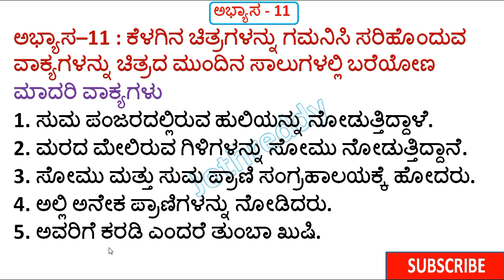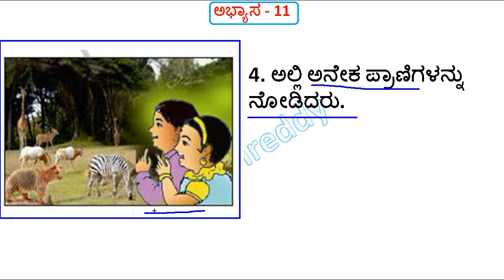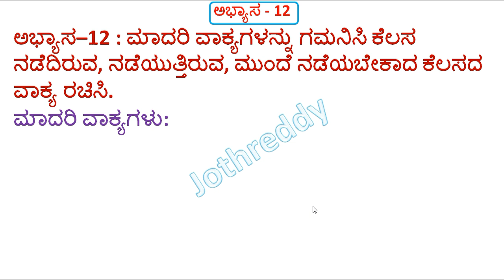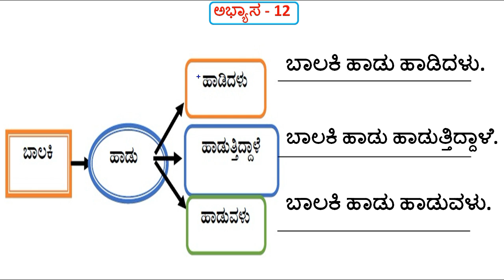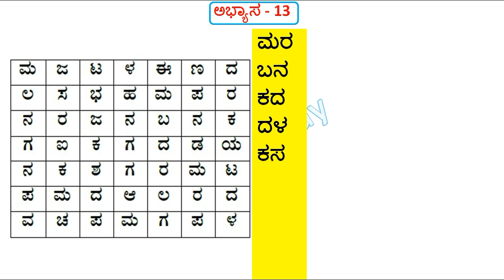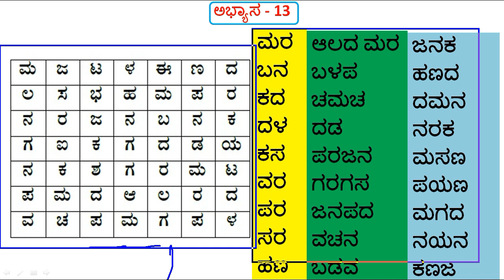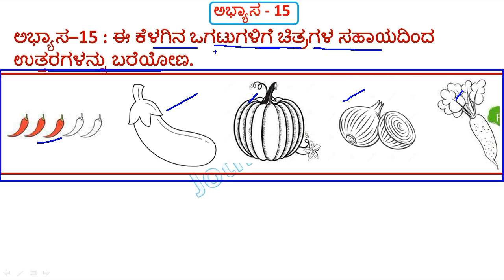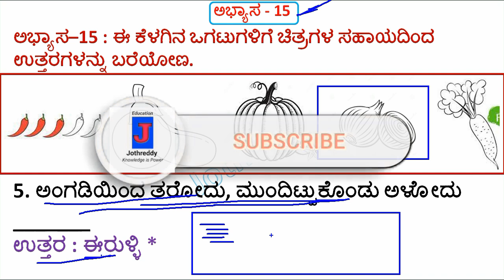9th Kannada Kalika Chetarike Ans | 9ನೇ ತರಗತಿ ಕನ್ನಡ ಕಲಿಕಾ ಚೇತರಿಕೆ 11 to 15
9th Kannada Kalika Chetarike Ans | 9ನೇ ತರಗತಿ ಕನ್ನಡ ಕಲಿಕಾ ಚೇತರಿಕೆ 11 to 15 | Kannada Kalika Chetarike

In this video we discus about 9th class Fist Language kannada Abyasa 11 to 15 ans in Kannada

10ನೇ ತರಗತಿ ಹೊಸ ಪಠ್ಯಪುಸ್ತಕದ ಅಧ್ಯಯನ ಸಾಮಾಗ್ರಿ ಮತ್ತು PDF ಗಾಗಿ ಇಲ್ಲಿ ಭೇಟಿ ನೀಡಿ

9th Kalika Chetarike 11 ans
9th Kalika Chetarike Kannada Ans

JOTHREDDY
From